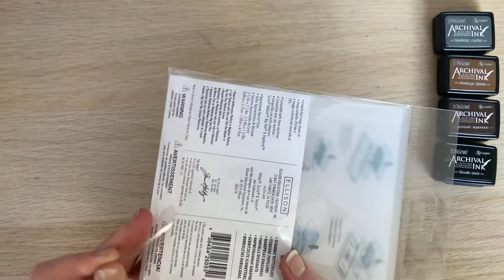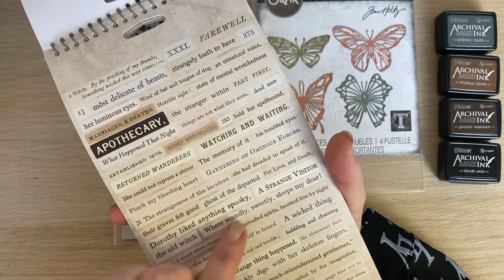Journal by Naomi | Shoplog Hobbycompleet de Duif Leeuwarden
Wat heb ik allemaal gekocht bij Hobbycompleet de Duif in Leeuwarden?
Ik laat het zien in deze video.